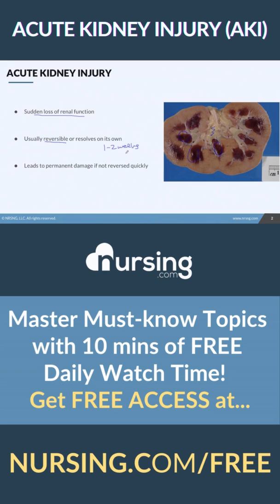Acute Kidney Injury (AKI)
Acute Kidney Injury: Master Must Know Topics With 10 Mins of FREE Daily Watch Time! to start watching today! Happy Nursing!

Welcome to the NURSING Family, we call it the most supportive nursing cohort on the planet.

At NURSING.com, we want to help you remove the stress and overwhelm of nursing school so that you can focus on becoming an amazing nurse.